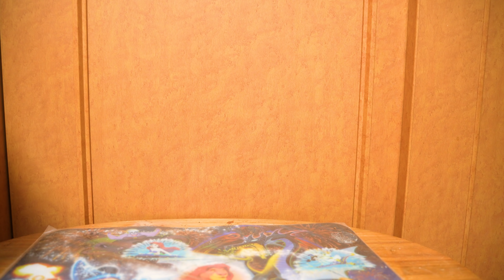東京ディズニーシー20周年タイムトゥシャインの追加のスーベニアグッズを全部購入品紹介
東京ディズニーシー20周年のスーベニアグッズ
ーーーーーーーーーーーーー
00:00 オープニング
00:44 ランチケース
02:07 スーベニアカップ
02:56 スーベニアプレート
03:32 スーベニアドリンクボトル
04:15 ミニスナックケース
05:21 スーベニアランチョンマット
06:06 エンディング
ーーー生配信NEXTーーーー
04.10 20時
04.17 20時
04.24 20時
05.01 20時
ーーーーーーーーーーーーーー
①【プレゼントの送り先】
②【けいDさんの隠し部屋】
   BLOG、ラジオ、限定絵文字など